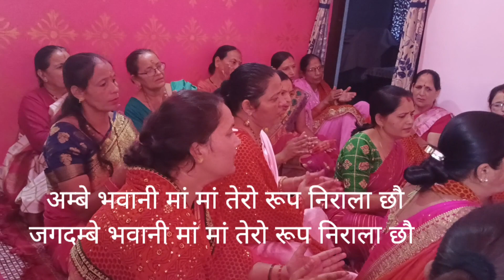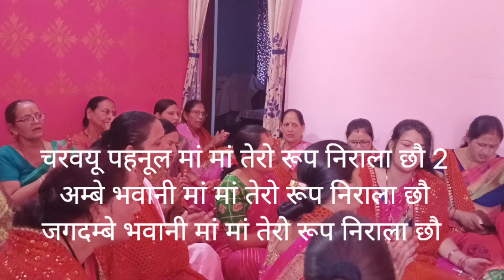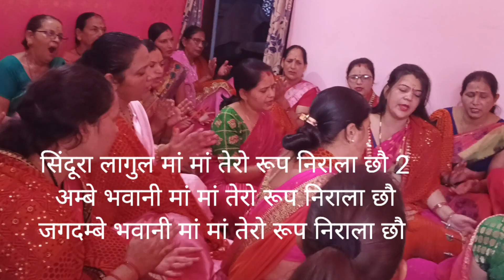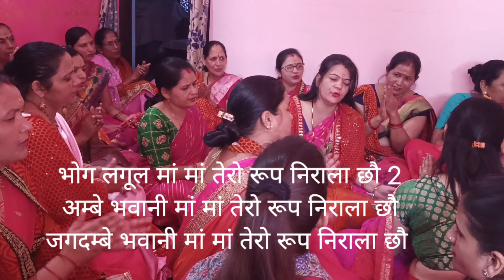माता रानी का बहुत सुंदर कुमाऊनी भजन साड़ी पहनूल मइया लहंगा पहनूल नवरात्रि रिलीक्स भजन जय माता दी 🥰🙏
कुमाऊनी भजन कीर्तन
कीर्तन भजन
navratri 2024
ganesh chaturthi bhajan
ganesh ji bhajan lyrics
newvideo 2024
dholakbhajan keertan
masti bhajan
navdurga puja
navratri bhajan lyrics
दुर्गामाँ भजन
bhajan
कीर्तन भजन गायक
pooja toliya# Latika toliya nannda kishore Pandey
pooja's entertainment official
पहाड़ी भजन कीर्तन

Navratri special रिलीक्स भजन कीर्तन